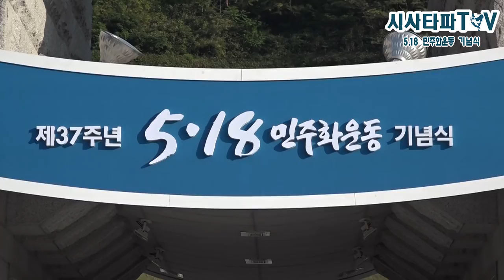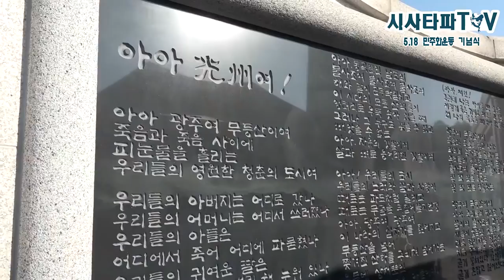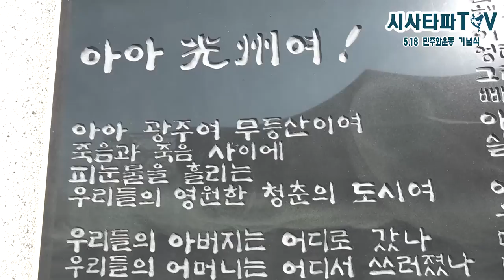제37주년 518 광주 민주화운동 기념식 감동의 하일라이트